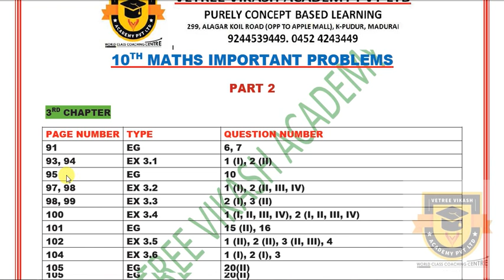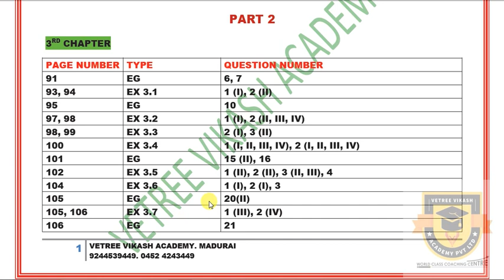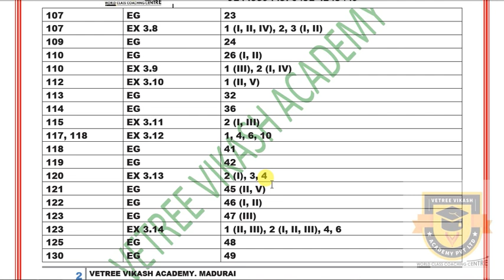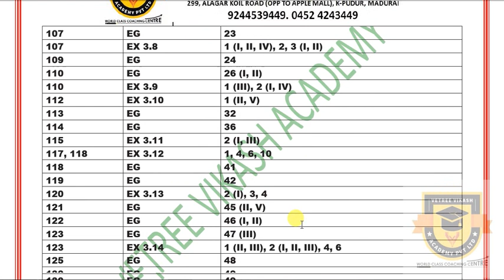HALF YEARLY EXAM 2019 | 10TH MATHS IMPORTANT 2, 5, 8 MARK QUESTIONS | UNIT 3 | (T.N) SAMACHEER